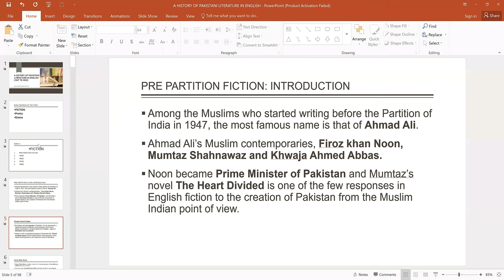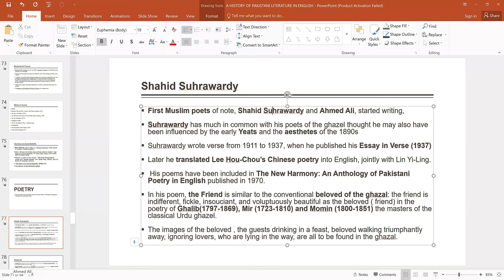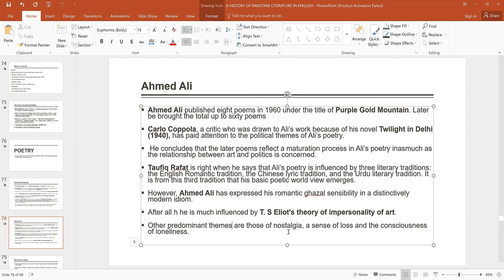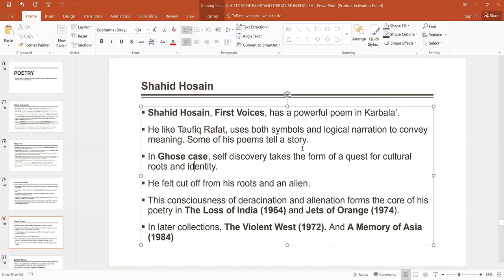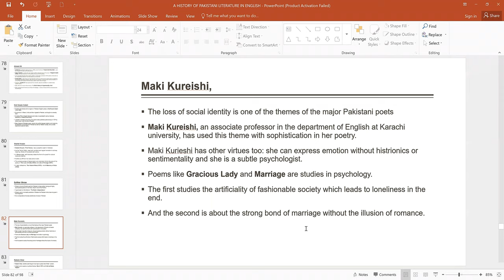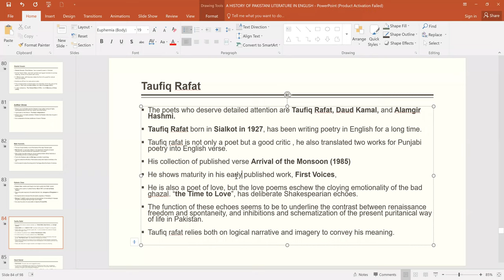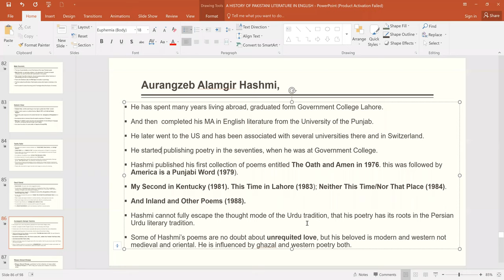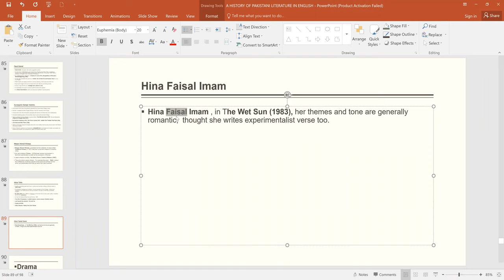PAKISTANI LITERATURE IN ENGLISH: POETRY || TAUFIQ RAFAT, DAUD KAMAL, ALAMGIR HASHMI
and be the part of English Literature & criticism

I am Professor Mubashar Altaf
from Universit of Sargodha, Sargodha